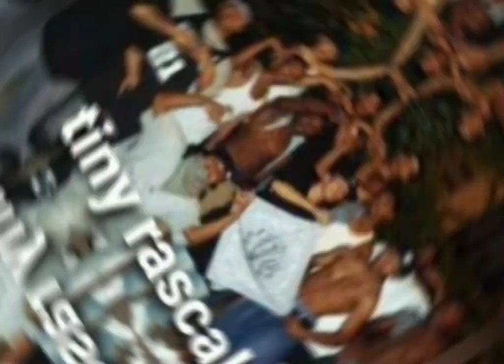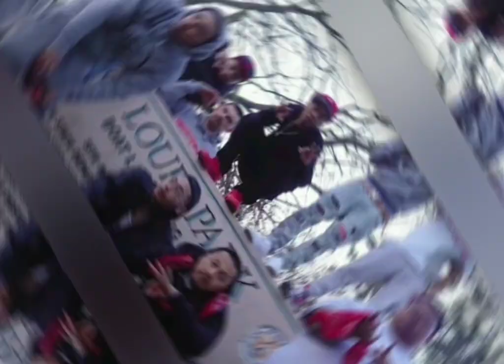shout out to the asains in the struggle